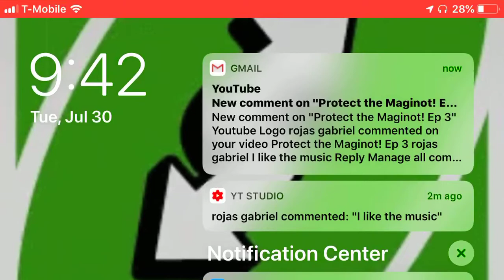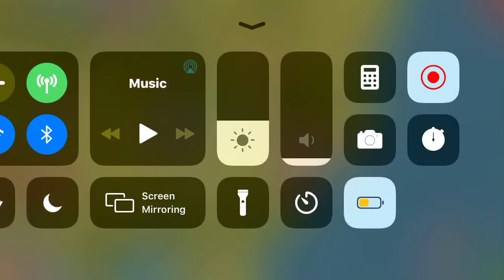British Raj : To Pekín